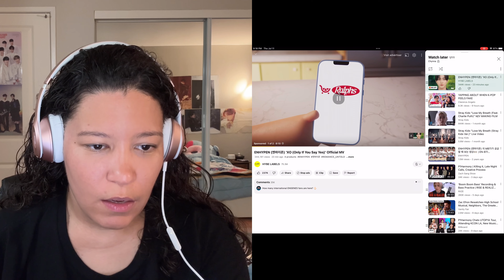ENHYPEN (엔하이픈) 'XO (Only If You Say Yes)' Official MV REACTION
Hi Engene!
This music video was so cool! Not only did the boys look amazing but so did the music video! Enhypen always kills it with their title tracks and I loved the vibes of this song! Can’t wait to listen to the full album! How did you all like it?
XO Chynna

Time Stamps:
00:00 Intro
2:00 First Watch (W/Out subs)
13:35 Initial Thoughts
15:14 Second Watch (W/ Subs)
23:33 Final Thoughts